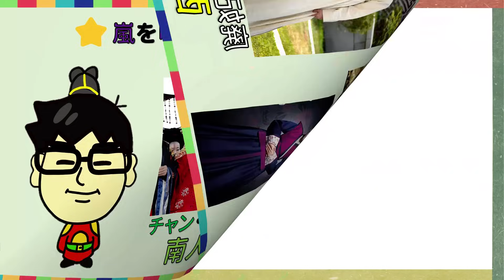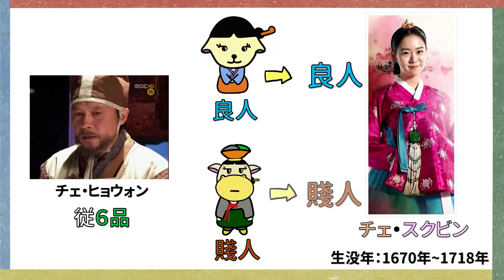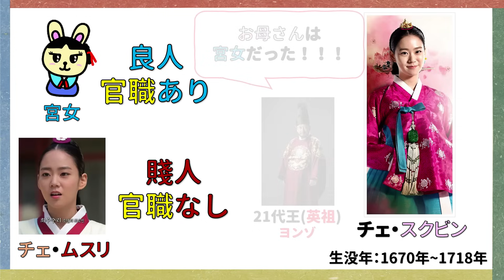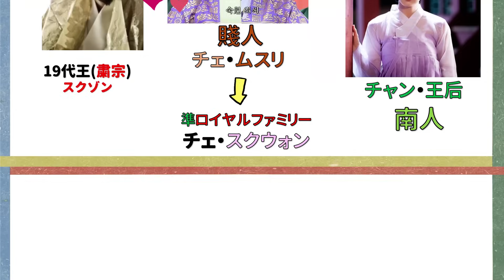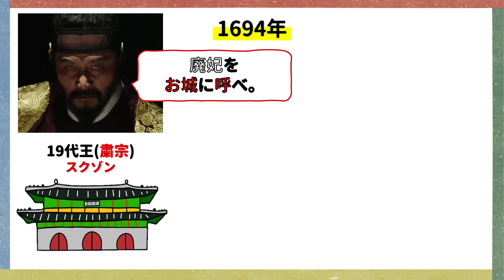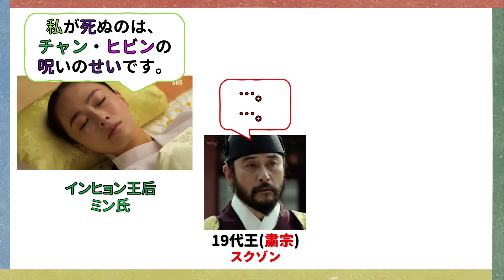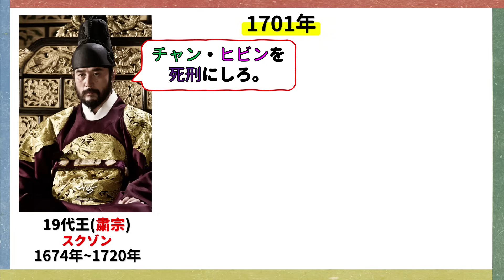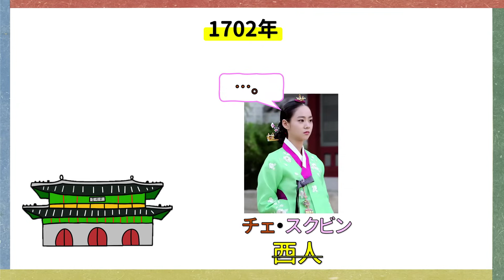★チャン・ヒビン、トンイ、インヒョン王后、誰の勝利？韓国と朝鮮歴史豆知識！ 조선 사극 한국 문화 韓国文化 ・朝鮮時代劇・歴史劇 joseon dynasty